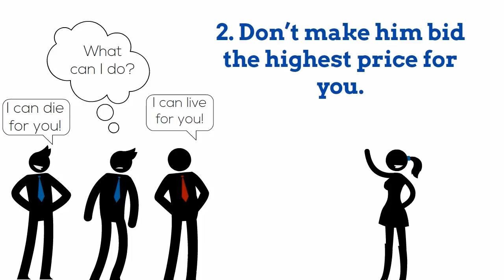8 Dating Rules Women Need to Know - You MUST Know These to Have the Relationship You Want...